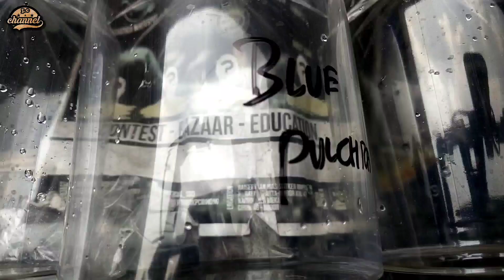CEK HARGA AURANTY PLASTIKAN DI JAYA AQUARIUM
No WA penjual ada di Dalam video